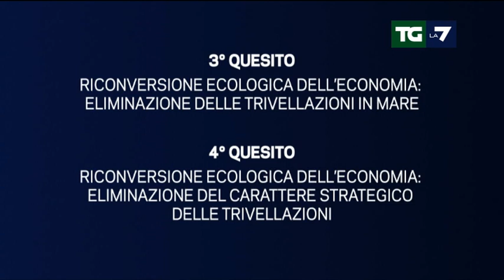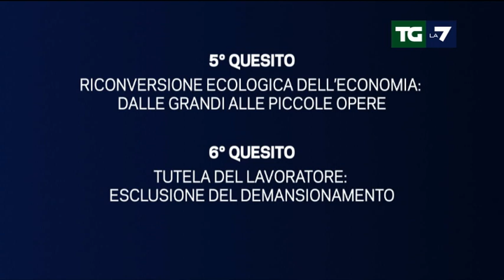Enrico Mentana intervista Pippo Civati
Pippo Civati propone 8 referendum. Alessandro Di Battista del M5S li ha firmati tutti.